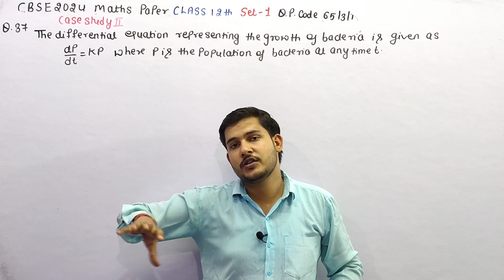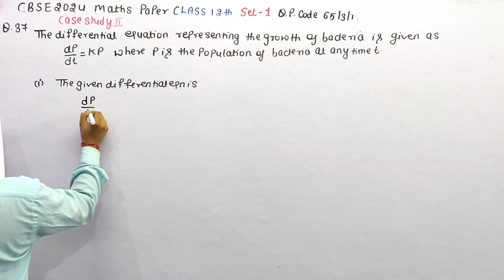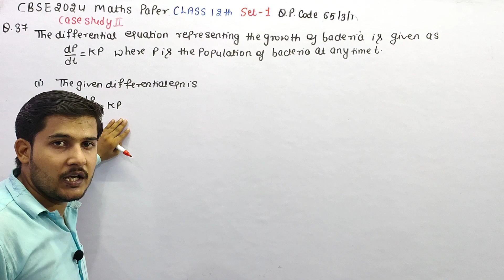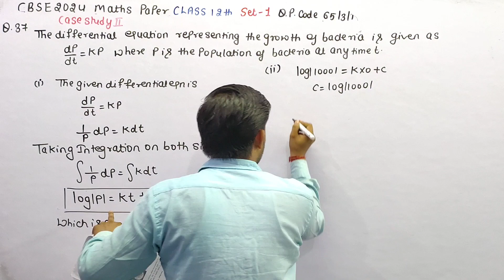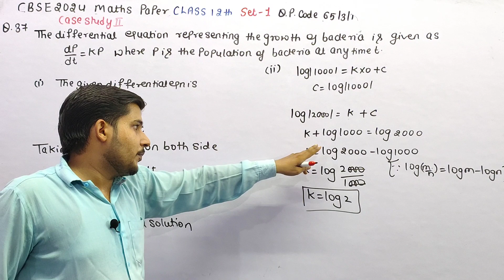A bacteria sample of certain number of bacteria is observed to grow exponentially in a given amount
A bacteria sample of certain number of bacteria is observed to grow exponentially in a given amount of time Using exponential growth model the rate of growth of this sample of bacteria is calculated
The differential equation representing the growth of bacteria is given as dP /dt=k P where P is the population of bacteria at any time t
Based on the above information answer the following questions
(i) Obtain the general solution of the given differential equation and express it as exponential function of 't'
(ii) If population of bacteria is1000 at t=0 and 2000 at t=1 find the value of k